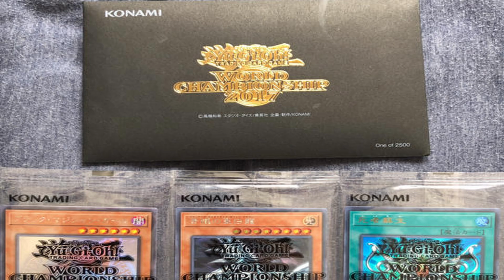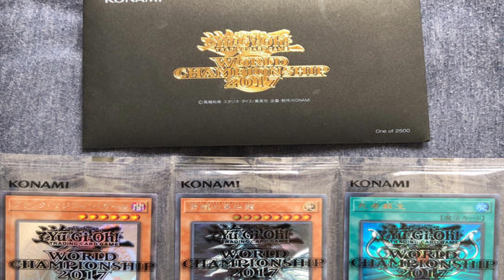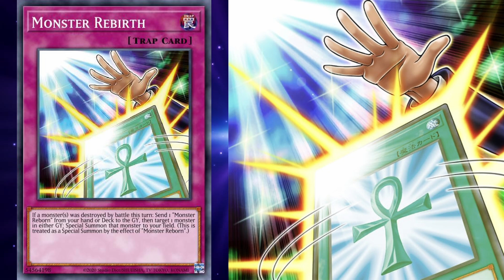7 FAKTEN über MONSTER REANIMATION (Wiedergeburt)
ODER